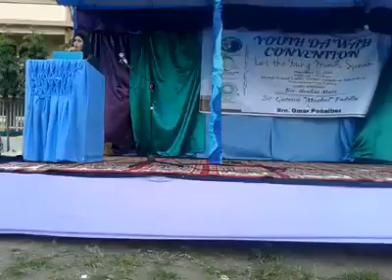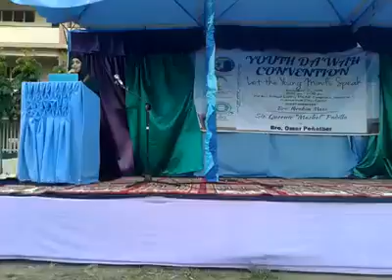Afeey Reposted this! Credit to the owner of this video of Queenie Padilla